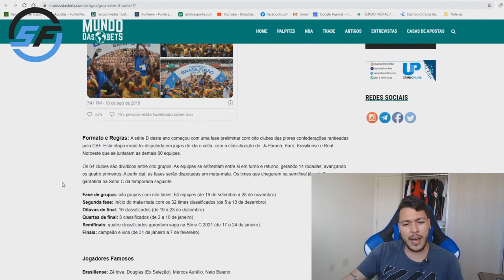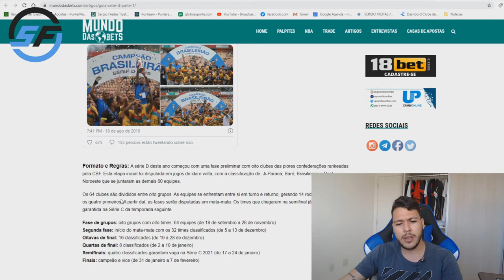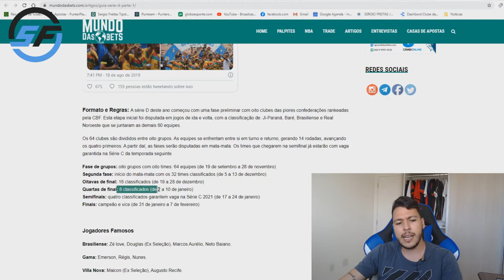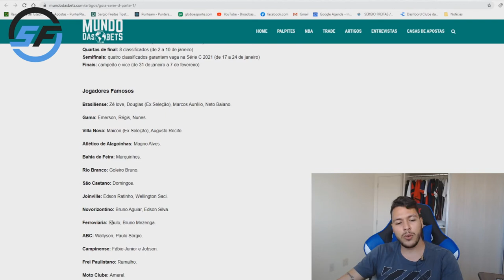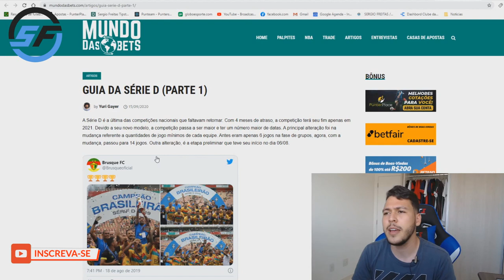COMO INVESTIR NO BRASILEIRO SERIE D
A Série D é a última das competições nacionais que faltavam retornar. Com 4 meses de atraso, a competição terá seu fim apenas em 2021. Devido a seu novo modelo, a competição passa a ser maior e ter um número maior de datas. A principal alteração foi na mudança referente a quantidades de jogo mínimos de cada equipe. Antes eram apenas 6 jogos na fase de grupos, agora, com a mudança, passou para 14 jogos. Outra alteração, é a etapa preliminar que teve seu início no dia 06/08.